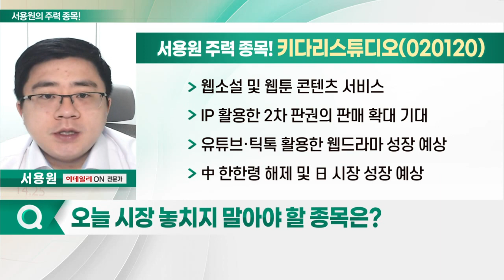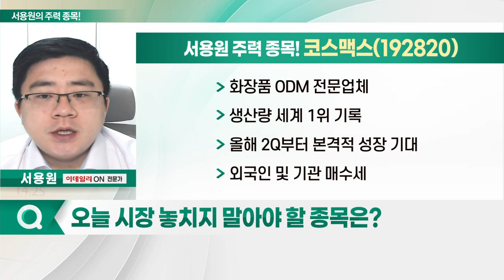키다리스튜디오, 코스맥스, 카카오뱅크, 시노펙스_서용원의 주력 종목 (20230119)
1. 키다리스튜디오(020120)
2. 코스맥스(192820)
3. 카카오뱅크(323410)
4. 시노펙스(025320)

- 웹소설 및 웹툰 콘텐츠 서비스
- IP 활용한 2차 판권의 판매 확대 기대
- 유튜브·틱톡 활용한 웹드라마 성장 예상
- 中 한한령 해제 및 日 시장 성장 예상

- 화장품 ODM 전문업체
- 생산량 세계 1위 기록
- 올해 2Q부터 본격적 성장 기대
- 외국인 및 기관 매수세
- 중대본, 이달 말 실내 마스크 해제 예상
- 중국향 매출 성장세 예상: 中 위드 코로나 기대감
- 실질적 위드 코로나 수혜주'